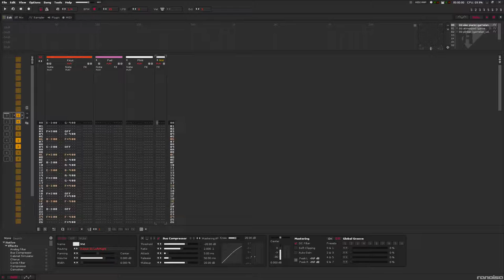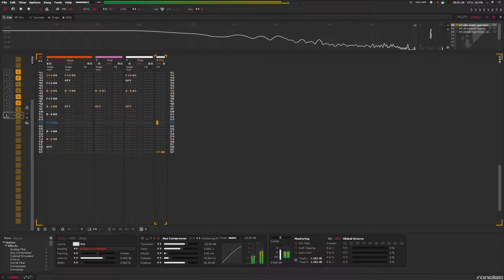Kesson Daslef in Gamelan Udan Tuning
Cover/version of Aphex Twin's "Kesson Daslef" in Gamelan Udan tuning. Created in ReNoise using a script that converts instruments to microtoned keymaps.